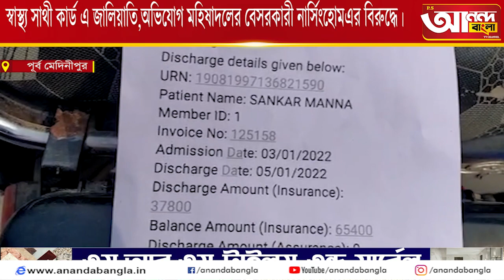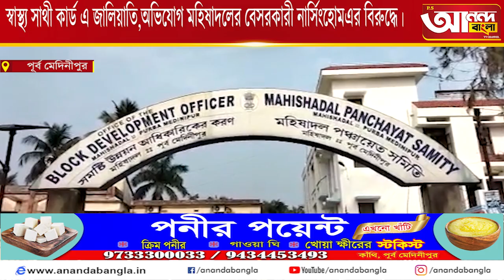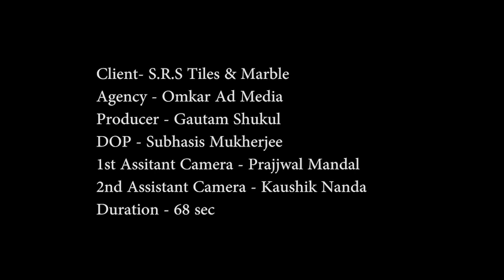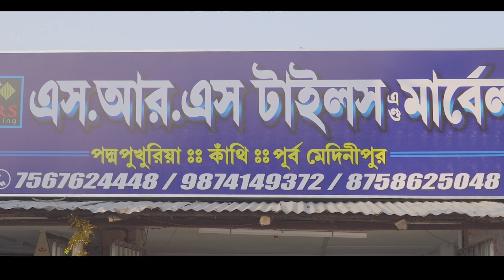স্বাস্থ্য সাথী কার্ড এ জালিয়াতি,অভিযোগ মহিষাদলের বেসরকারী নার্সিংহোমএর বিরুদ্ধে।